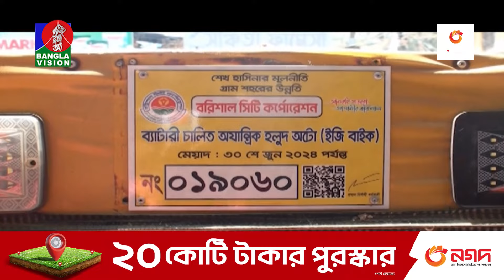সকাল ১০টার বাংলাভিশন সংবাদ | Bangla News | 04 April 2024 | 10:00 AM | Banglavision News